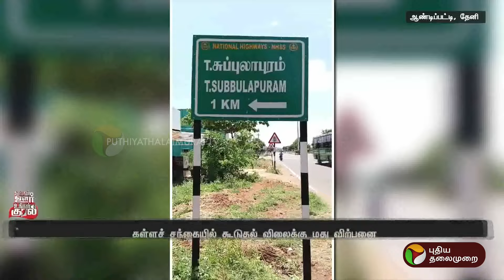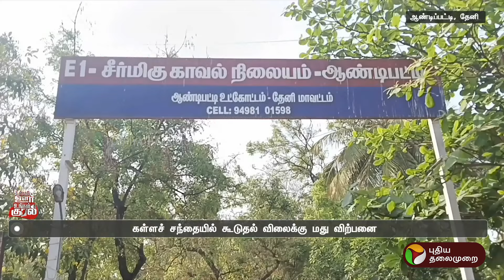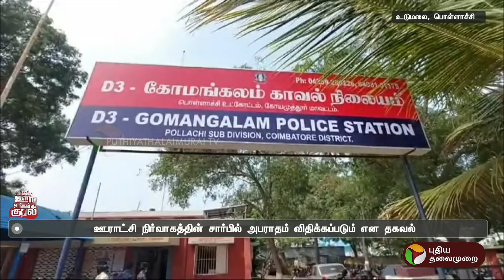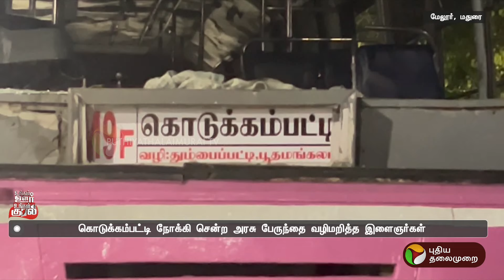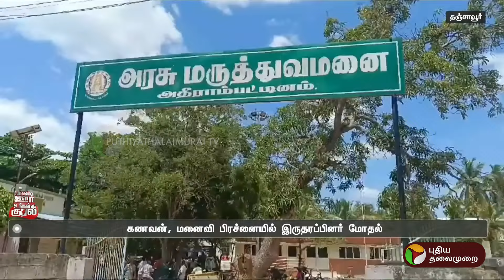உங்கள் ஊர் உங்கள் குரல் | District News | Today News | Ungal Oor Ungal Kural | 10/09/2024 | PTT